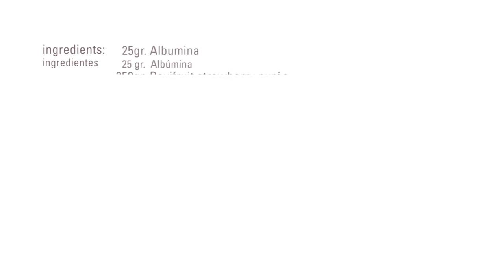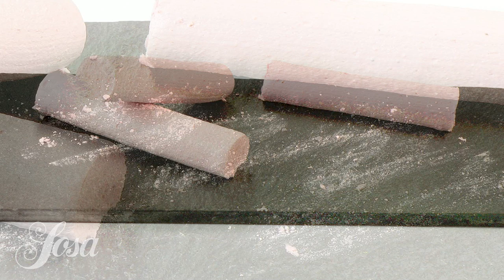Merengue Seco de Fresa Tipo Francés · Albúmina / Maltosec · Texturizantes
Ingredientes:

•       25 gr. Albúmina Sosa
•     250 gr. Puré de Fresa Ravifruit
•     300 gr. Azúcar lustre Sosa
•     100 gr. Maltodextrina Sosa
•     c/s Colorant red natural Sosa

Elaboración:

Montar el puré con la albúmina y añadir el azúcar poco a poco dejando tiempo para que el merengue lo acepte bien. Finalmente incorporar la maltodextrina y el colorante. Colocar en manga con boquilla redonda. Escudillar lineas encima de un tapete de silicona. Secar a 70ºC durante 5 horas.